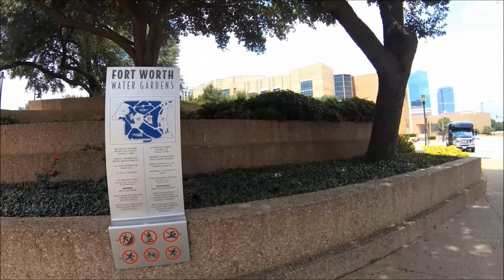YI 2 ACTION CAMERA VS YI 1 ACTION CAMERA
This video  is the yi 2 4k action camera  vs the yi1 action  camera .,  they  were shot  in 4k  and 2k ,but  down graded  to 1080p,  , note the youtube compression , also windows  moviemakers  compression , the videos  play 2 times better , before  being uploaded .the yi 1 is modified  with  gopro hero 4 black lens, and lens  rectifier  is   turned on,    yi 2  lens rectifier  is off.